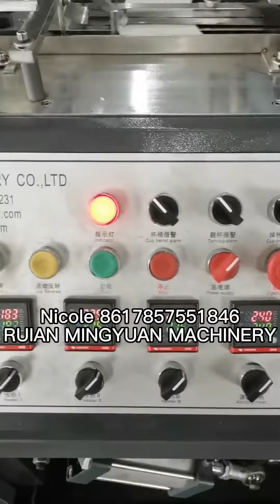OCM12 simple model ultrasonic heater paper cup machine test 9oz for Iran client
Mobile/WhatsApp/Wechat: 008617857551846